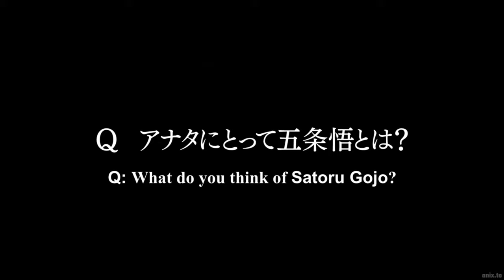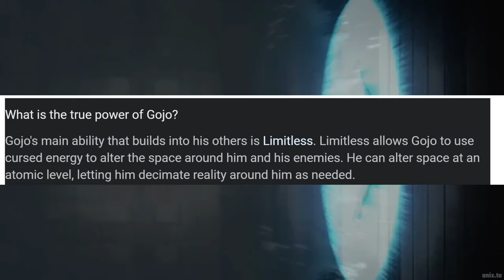Gojo True Power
Gojo Power Crept...